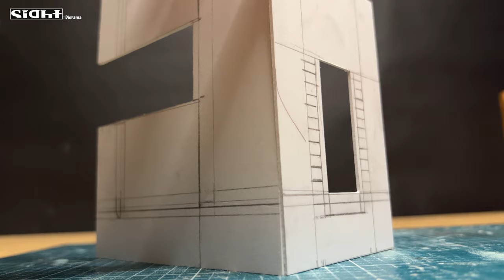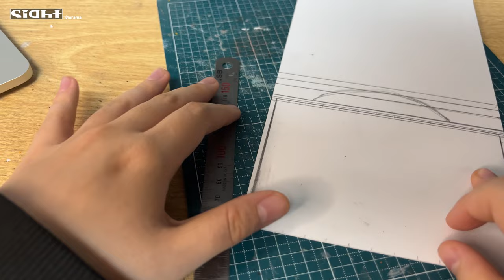BookNook - Christmas of January [Diorams/DIY/Miniature/How to make]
안녕하세요, 새로운 작품으로 돌아온 사잇입니다.
요즘 한국은 정말 추운 겨울인데요, 마지막 겨울까지
경쾌하게 보내기 위해 1월의 크리스마스 소개해 드립니다.

BOOKNOOK 형식의 이번 작품은 유럽의 한 거리 골목에서
풍겨지는 크리스마스의 정취를 느끼실 수 있습니다.

기존의 작품들보다 더 높은 퀄리티를 위해 사소한 소품까지 시간과 정성을
들여 만들었으니, 재미있게 영상 감상해주세요.

항상 응원해주시는 팬분들께 감사인사드리며 다음작품으로 또 찾아뵐께요!
행복한 1월의 크리스 마스 :)

# 예수님 탄생을 감사합니다.

Hello, I'm Sight. I'm back with a new art work.
It's really cold in Korea until the last winter.
Let me introduce Christmas in January to spend it cheerfully.

This book nook is in a street alley in Europe.
You can feel the Christmas atmosphere.

For a higher quality than the previous ones, I put in time and effort to make even the small props.
I made it ourselves, so please enjoy the video.

Thank you to the fans who always support us, and we'll be back with our next work!
Happy Christmas of January :)

# Thank you for the birth of Jesus.

*Kevin MacLeod의 Jesu, Joy of Man's Desiring에는 크리에이티브 커먼즈 저작자 표시 4.0 라이선스가 적용됩니다.

*Kevin MacLeod의 Deck the Halls에는 크리에이티브 커먼즈 저작자 표시 4.0 라이선스가 적용됩니다.